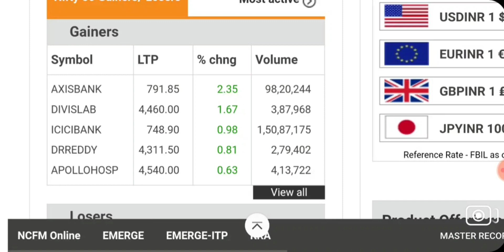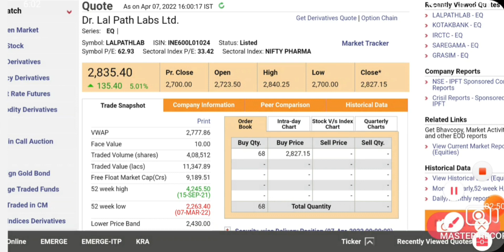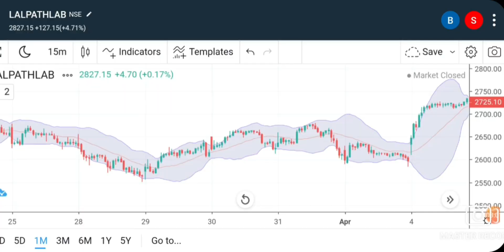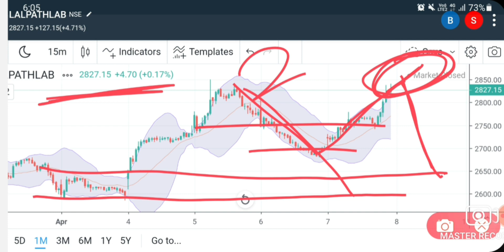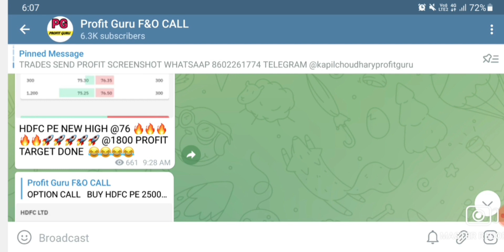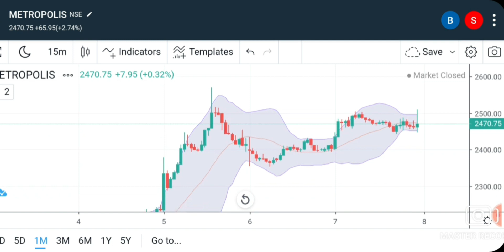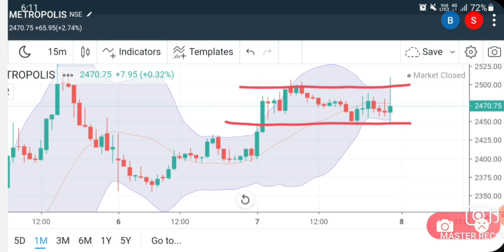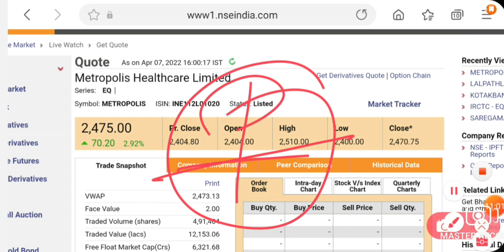Best Intraday trading Stock For 08 APRIL 22 INTRADAY STOCK FOR FRIDAY intraday stock for Tomorrow